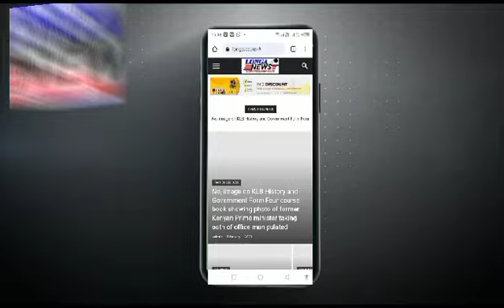Your timely,reliable informer longa news.